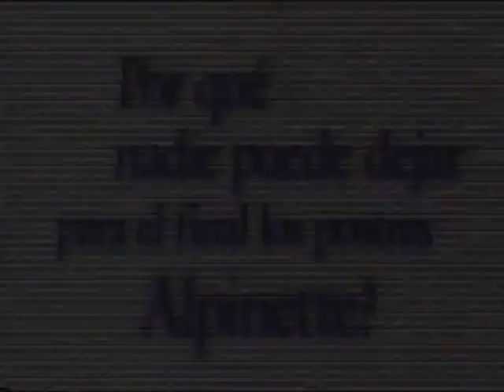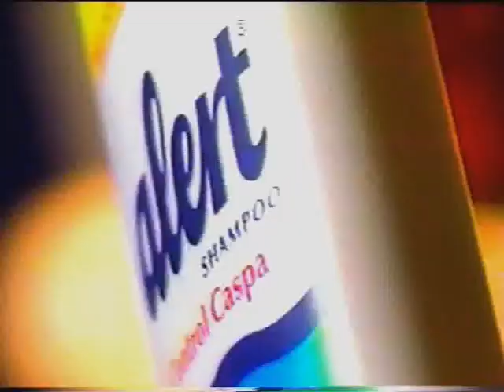Especial 100 años del Vallenato 1998 Parte 2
Especial de Jorge Barón TV